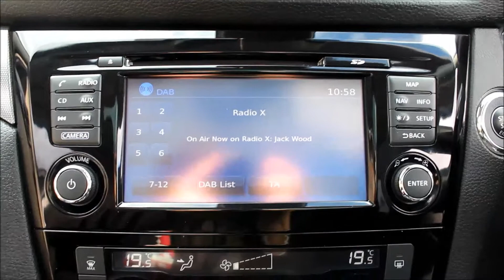NISSAN QASHQAI | 1.2 PETROL | N-CONNECTA | KZW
CHORLEY NISSAN PRESTON